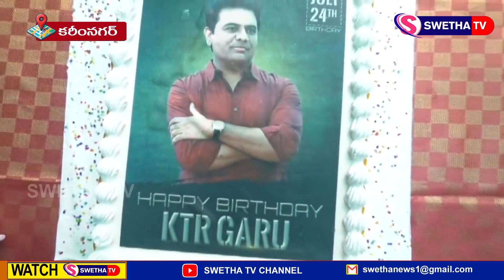ఘనంగా కెటిఆర్ బర్త్ డే వేడుకలు ... SWETHA NEWS KARIMNAGAR – 24.07.2024